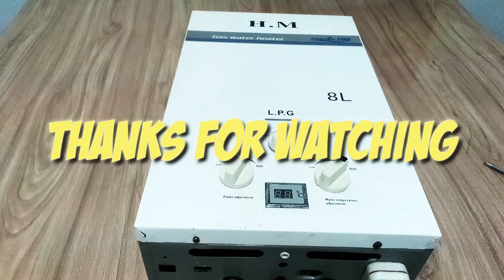How to instant Water Geyser Gas Jet Change | Geyser Gas jet changing | geyser jet replace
How to Change JET LPG Gas geyser in urdu/hindi | Natural instant gas Geyser jet changinh

how to change instant geyser water heater jet lpg convert natrual gas easy to work in urdu/hindi

is Video Main Ap instant Water Geyser K Jet
Change Krna Sekhin Gy

Agr Ap Apni Home Appliances ko Khud Sy Thek Krna chaty Hain To Hamra Chenl

Agr Apka koi Question Ho To Comment Krin

Topic cover
How to geyser jet changing
Natural gas geyser turn into Lpg gas
geyser jet changing in Pakistan
How to change jet water geyser
Gas jet change in geyser